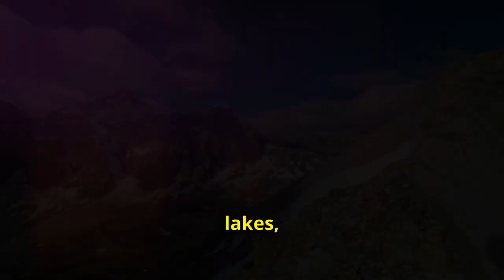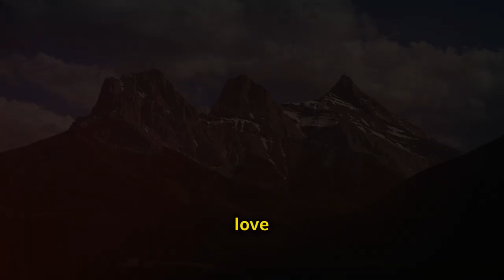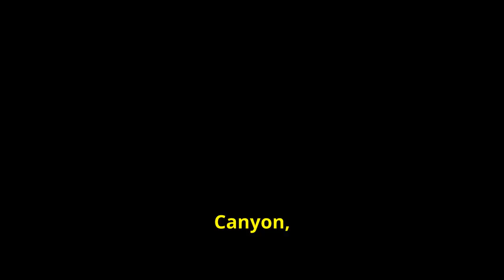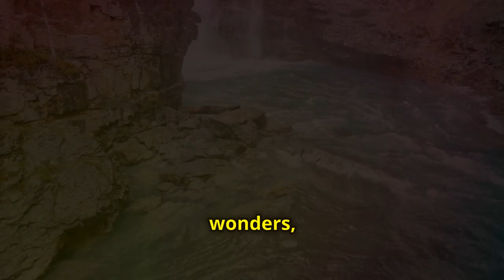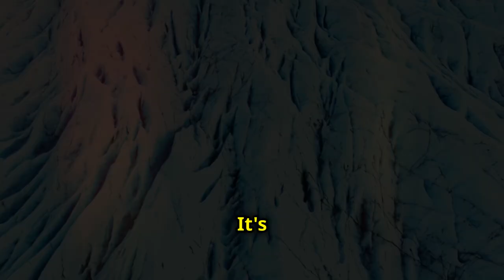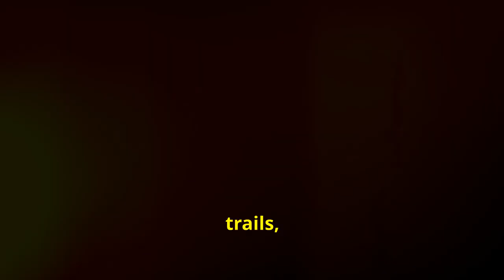Banff National Park Canada: Discover the Hidden Beauty!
Embark on a breathtaking adventure and discover the hidden beauty of Banff National Park! From majestic peaks to pristine lakes, this destination will awaken your soul and inspire awe.
From tranquil lakes to majestic wildlife, this park offers numerous unforgettable experiences for nature enthusiasts. Pack your bags, lace up your hiking boots, and get ready to be amazed by the natural splendor that awaits.

Banff national park, Banff Canada, Banff winter, moraine lake, Banff Canada winter
Canadian Rockies travel guide, Banff attractions, travel destination, Banff travel vlog

Outline:
00:00 A Sight to Behold
01:12 Nature's Playground
02:30 Hidden Gems
04:00 A Call to the Wild